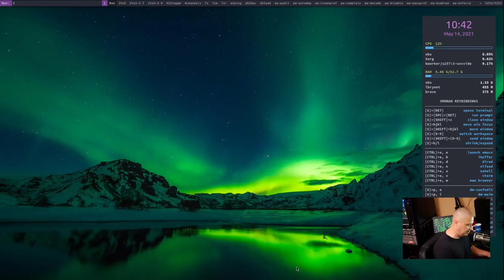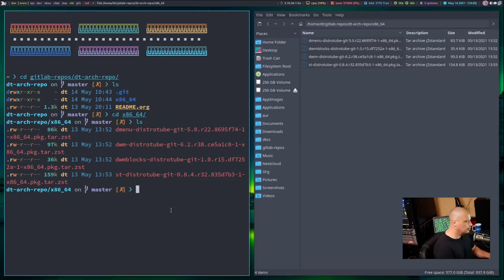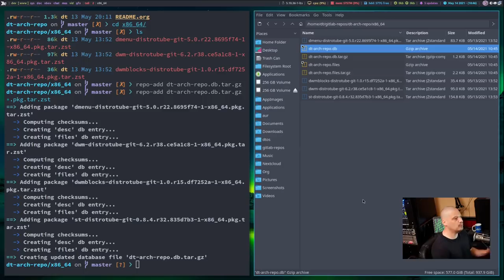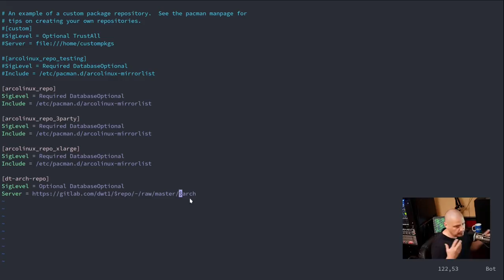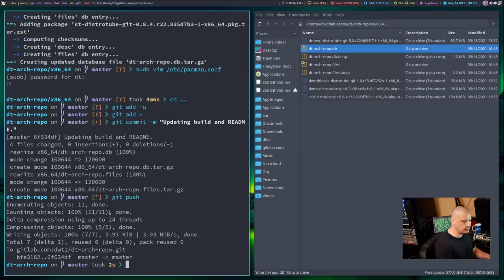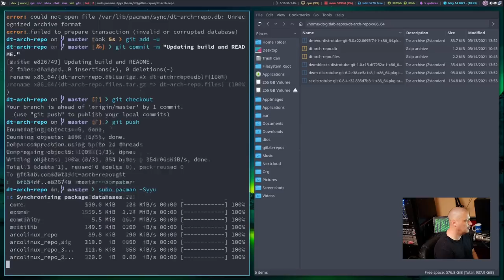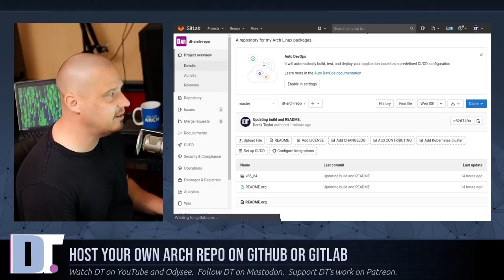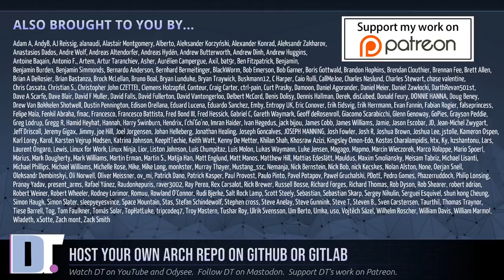The AUR Removed My Packages, So I Created My Own Repo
Yesterday, I woke up to find that several of my packages in the Arch User Repository (AUR) had been removed.  The person deleting them claimed my packages were being deleted because they were "for one person", which clearly isn't the case.  I know many of you guys use my packages, so it would have been unfair to you guys to not find a solution.  So I created my own Arch repository on GitLab.

NOTE:
So please use 'dtos-core-repo' rather than 'dt-arch-repo' which will be deprecated soon.

💰 Bitcoin: 1Mp6ebz5bNcjNFW7XWHVht36SkiLoxPKoX
🐶 Dogecoin: D5fpRD1JRoBFPDXSBocRTp8W9uKzfwLFAu
📕 LBC: bMfA2c3zmcLxPCpyPcrykLvMhZ7A5mQuhJ